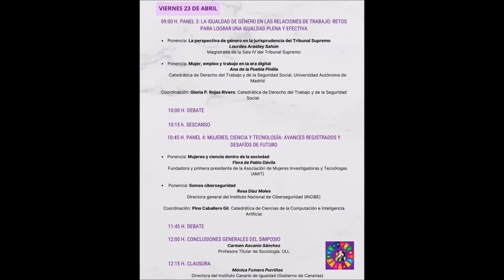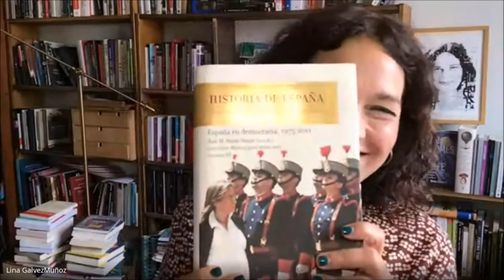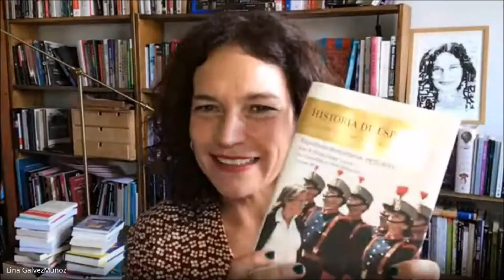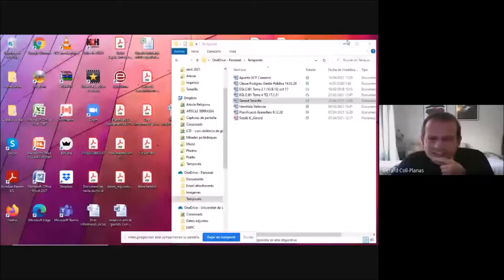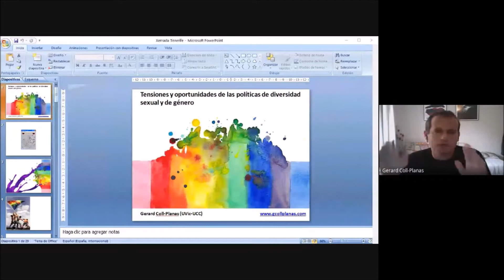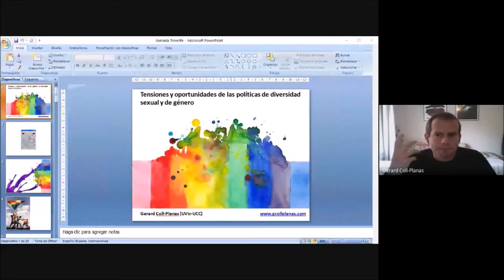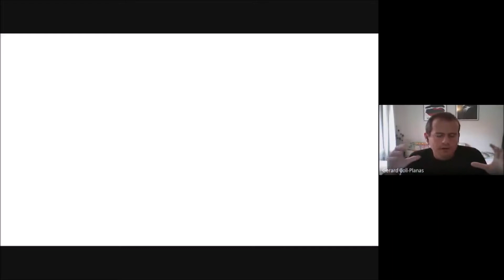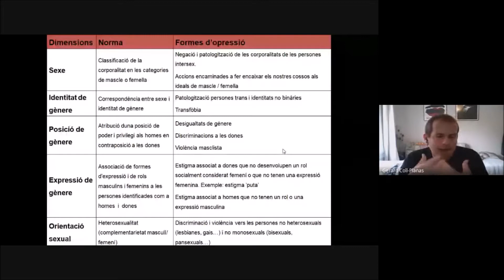Seminario científico: Avances en igualdad de género y agenda 2030 de Naciones Unidas (1)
Panel 1: Las mujeres en el espacio de lo público: liderazgo y ejercicio del poder.
Panel 2: Las políticas públicas para la igualdad y la diversidad: un marco para nuevas estrategias inclusivas

Han participado:
Margarita I. Ramos Quintana. Directora del IUEM,
Ernesto Pereda de Pablo. Vicerrector de Investigación, Transferencia y Campus Santa Cruz y Sur de la ULL,
Lina Gálvez Muñoz, Catedrática de Historia e Instituciones Económicas. Eurodiputada.,
Magis Iglesias, Periodista y profesora.
Gerard Coll-Planas, Profesor Titular de Sociología, Universidad de Vic - Universidad Central de Catalunya
Clara Serra Sánchez, Filósofa. Universidad de Barcelona